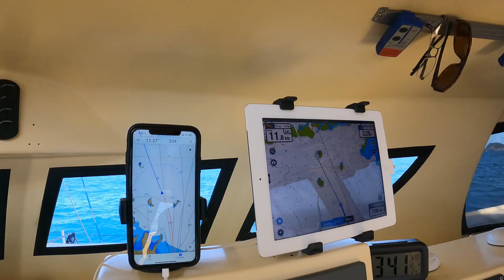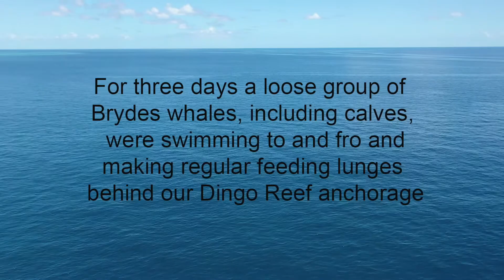Drumbeat Dingo Reef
In December 2020 I went out on the catamaran 'Drumbeat' with Linda and Brian Forrester and family to Dingo Reef off Cape Upstart. This video documents some of the diving activities from that trip.